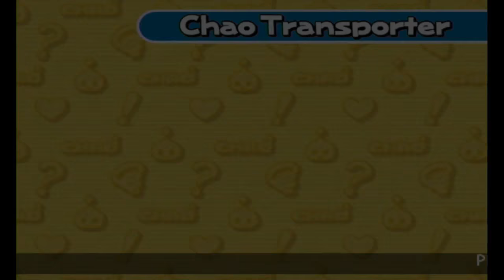Beta64 Live - Sonic Adventure DX #11 (JFF)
Playing the GameCube version of Sonic Adventure DX, an enhanced port of Sonic Adventure released for the Dreamcast in 1998-99.